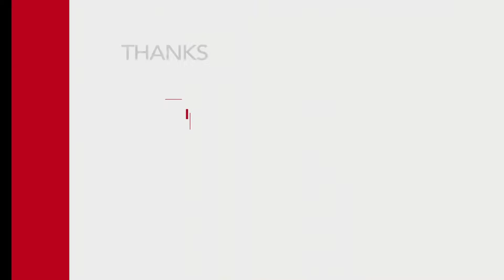Smino - Rice & Gravy (Audio) REACTION